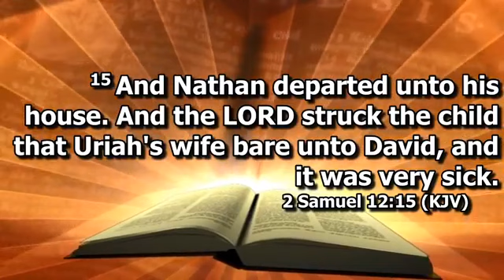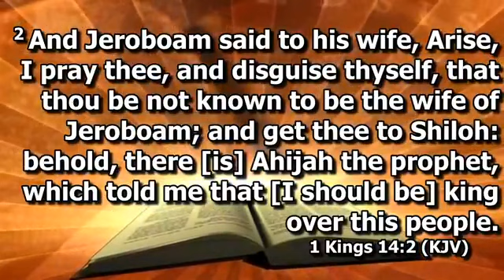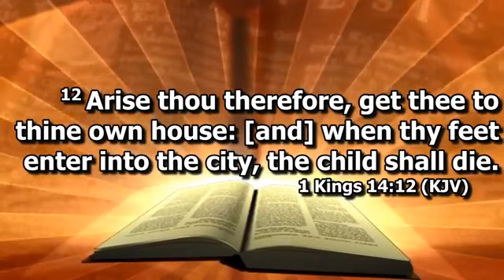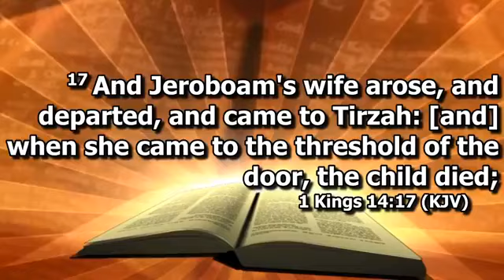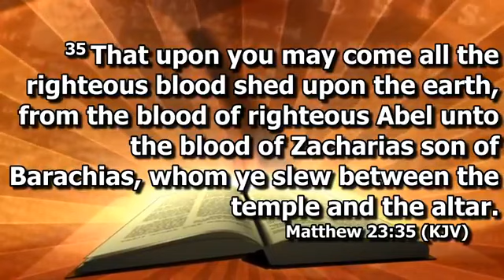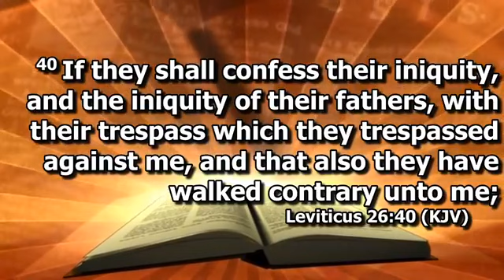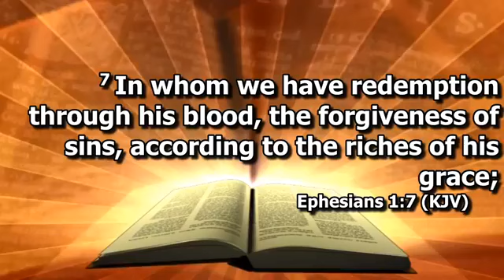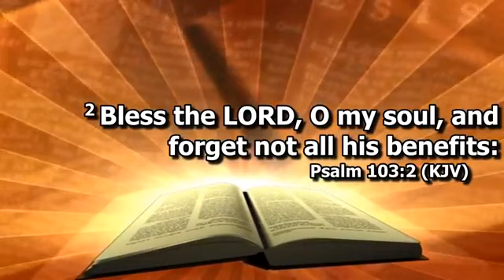Escaping the Challenges of Foundational Judgements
Liberation Hour - 9th June, 2020